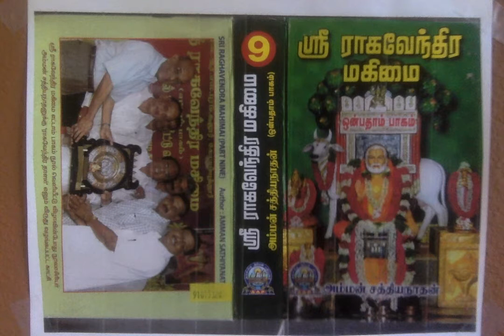Sri Raghavendra Mahimai 9 - க்ருத புரத்திற்கு வந்த ஸ்ரீ ராகவேந்திரர்